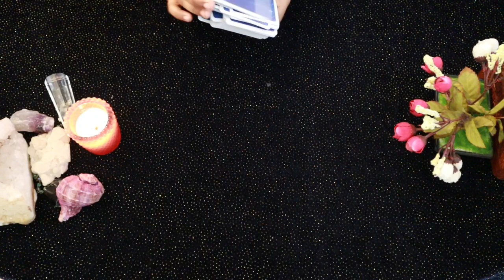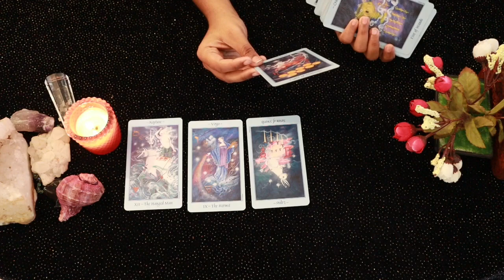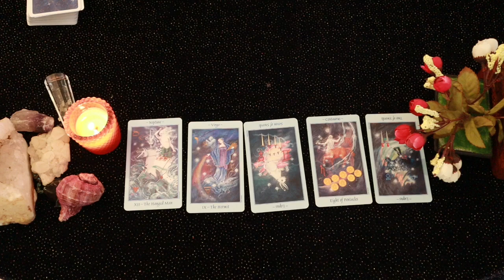Pisces daily love tarot reading 💗MY HEART MELTS FOR YOU...💗 17 APRIL 2020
Hi guys !

support